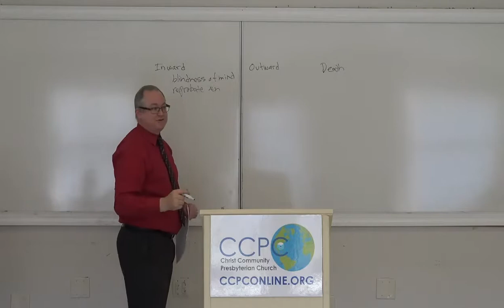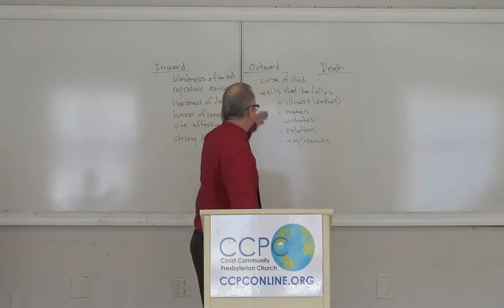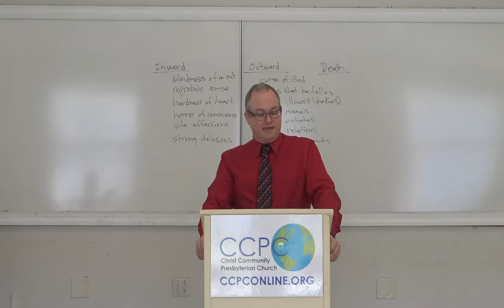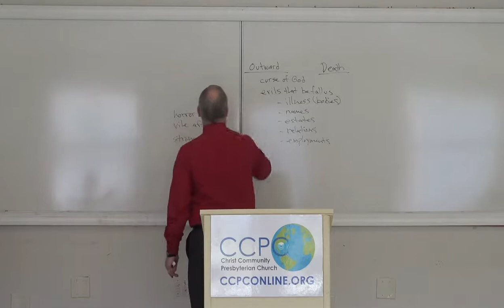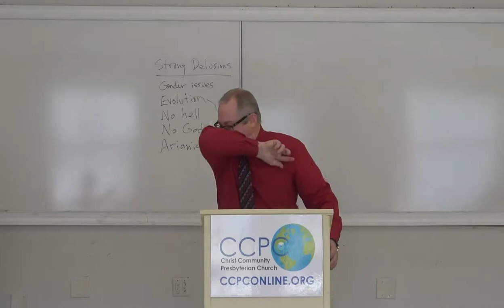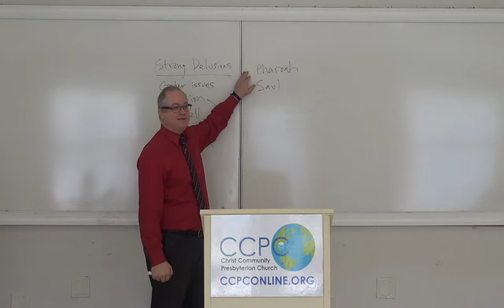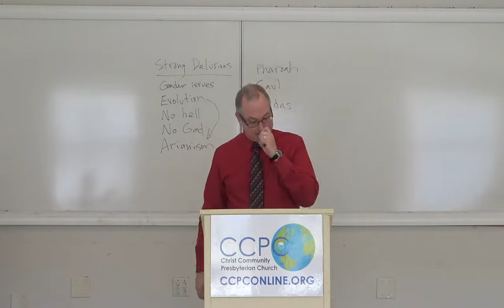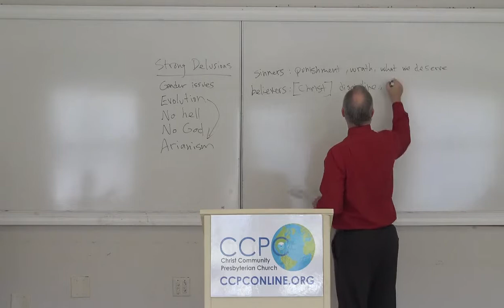March 15, 2020 Larger Catechism Q28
First Quarter Series Through The Westminster Confession Of Faith Larger Catechism - Question 28